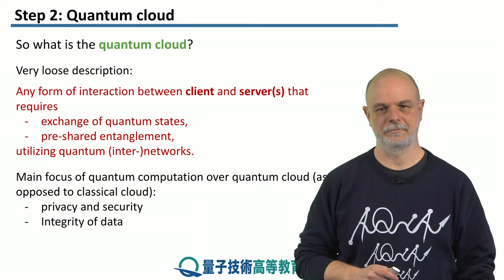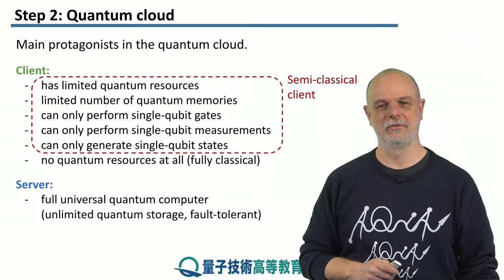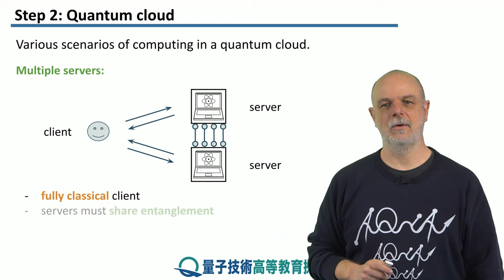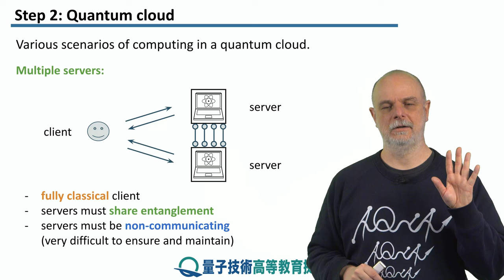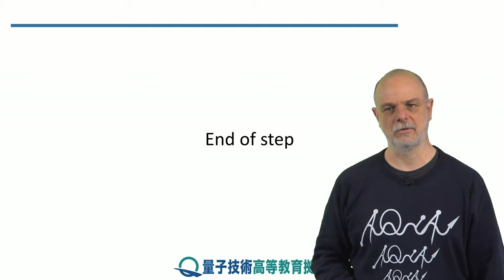12-2 量子クラウド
レッソン　12　秘匿量子計算 1
ステップ　2：　量子クラウド
古典的なクラウドと本物の量子クラウドの違いに着目します。